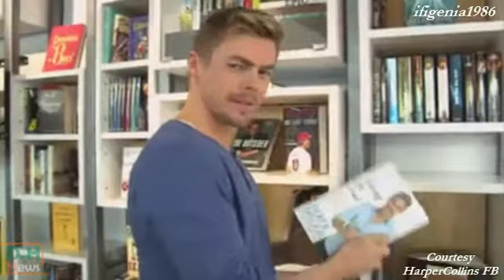Derek Hough visits HarperCollins and...finds his book "Taking the Lead"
Derek is visiting HarperCollins and fooling around. He finds his book and says that he should buy it.